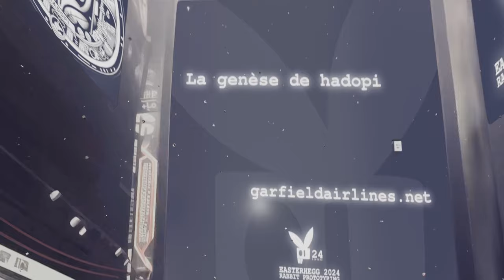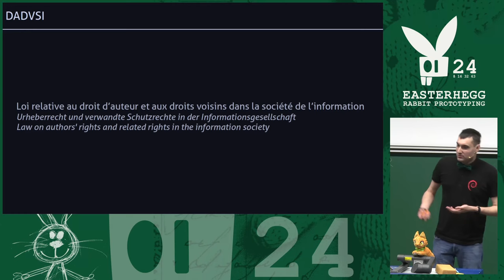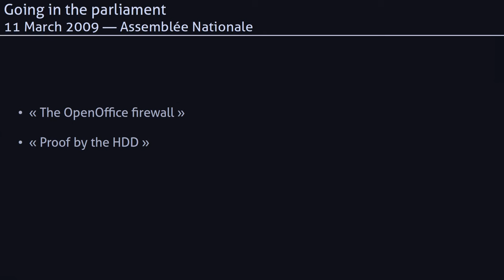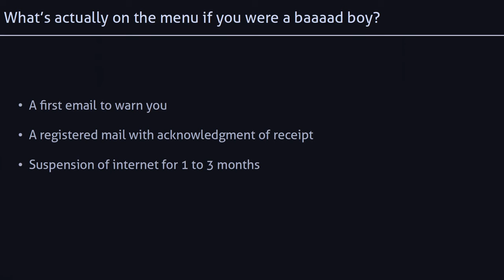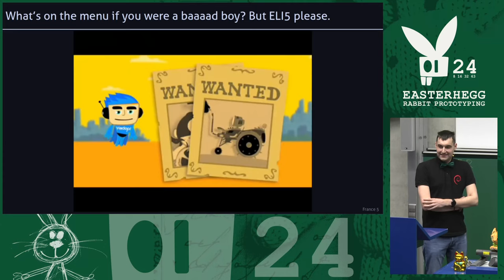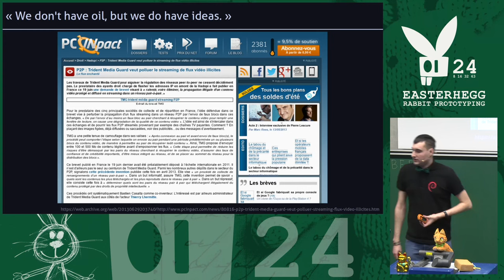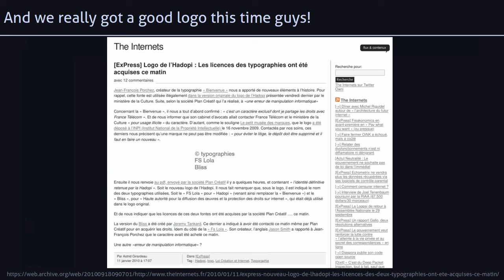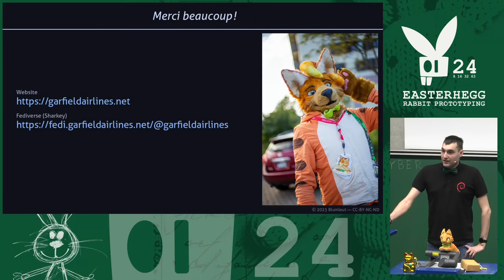EH21 - La genèse de hadopi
Die Entstehung von Hadopi

You thought hopping on the other side of the fence like a bunny will get you greener grass ? You're wrong.
We will look at one of the numerous fiascos of French politics funded by me, a French taxpayer.

Why did we get this law, supposed to tackle down piracy ? How does it work ? Was the propaganda as bad as the law looks like ? Was it effective ? How did tribunals react ? Is it still in force ? Are we still laughing about it ? Let's look at that together ?

garfieldairlines.net